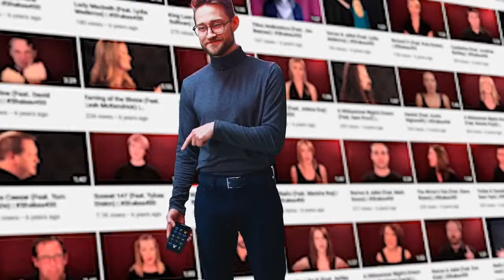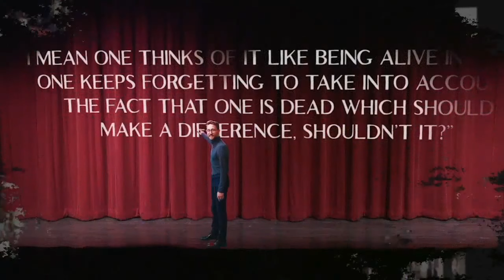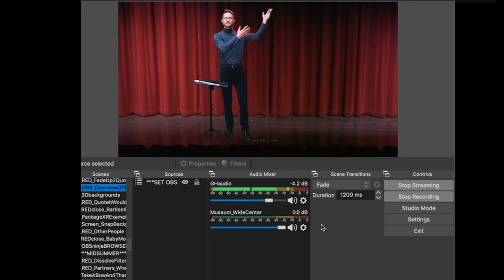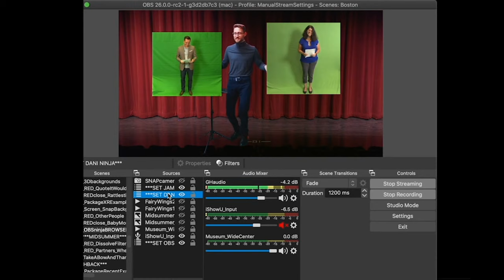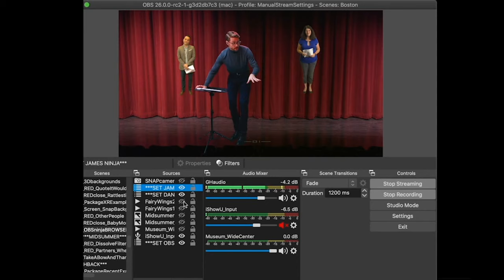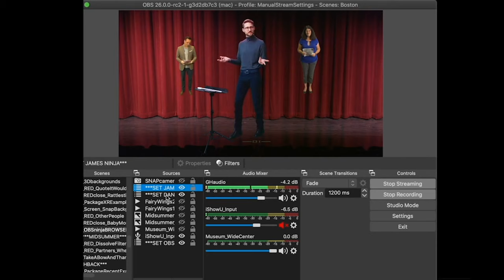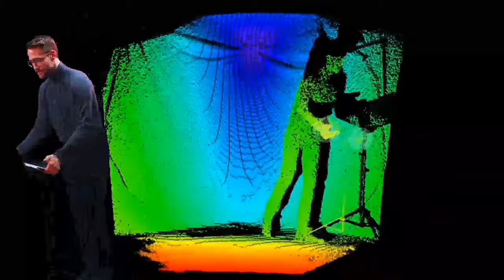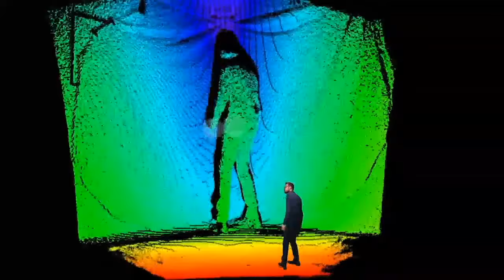FutureStages: Live Performance in COVID times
COVID-19 has forced all live performance to shut down, with Broadway not expecting to reopen its stages until at least 2021, forcing artists to think outside the (black) box. Four years ago, actor and creator Brendan Andolsek Bradley serendipitously founded a lab at New York University to integrate emerging technologies into the live performing arts and spent his quarantine developing free tutorials and tricks to help his creative community get back to work.

Join us for an evening with Brendan to learn about the incredible Future Stages platform, discover how artists are innovating during the scientific event of our time, and witness one of the most exciting virtual performance initiatives around the country, designed to be accessible for anyone, anywhere to get back "on stage" before the pandemic ends.

This virtual offering will stream live from the Museum of Science for registrants to enjoy at home. Registrants will receive links to view this program via email within 24 hours of the event start time.

Please consider making a gift to support MOSatHome and our SubSpace virtual fall season and become a vital partner in helping us provide access to free STEM experiences online.

FEATURING:

Brendan Andolsek Bradley is a multi-award winning character actor and creator with over 100 IMDb film and television credits and over 50 million online views, opposite some of the biggest names online.

As a scrappy storyteller, Brendan is a champion of new tools and tecniques to support microbudget projects, including his upcoming A Tale Told By An Idiot, using do-it-yourself, self-taught motion capture and 3-D animation to modernize Shakespeare’s Macbeth inside the world of a video game. He established his own Lab at New York University for integrating emerging technologies in live performance and supporting the next generation of multi-disciplinary storytellers. During the pandemic, Brendan began releasing free tutorials and case-studies for adopting ubiquitous streaming tools for live performance, including a customizable virtual theater that allows anyone in the world to perform for their own live, virtual audience for free.